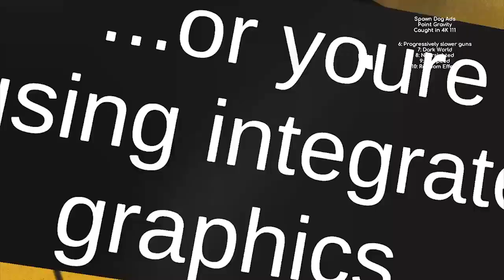Can You Beat Boneworks With The CHAOS Mod